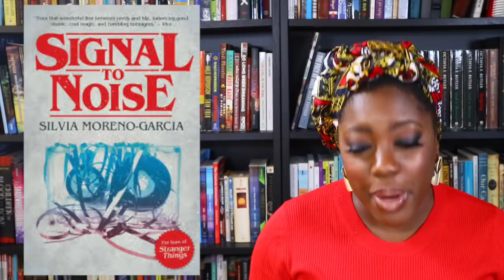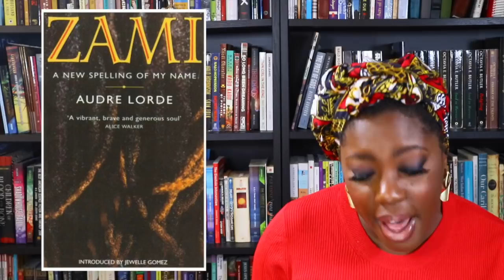110. Kwanzaa Reflectathon Wrap Up! (Also: Biggups to the Blackathon!!)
WINNERS! CLAIM YOUR PRIZES!:
Send me your address on Goodreads (I'm ONYX Pages on Goodreads) and I will send you your prize!

Day 1: Umoja - Unity

Contest Winner: franzferdinand59
Book Recommendation: The Obelisk Gate, NK Jemisin
Prize: Friday Black by Nana Kwame Adjei-Brenyah

Day 2: Kujichagulia – Self-Determination

Contest Winner:  Secundra Beasley
Secundra’s Book Recommendation: A Beautiful Work in Progress by Mirna Valero
Prize: Sunny and the Mysteries of Osisi by Nnedi Okorafor

Day 3: Ujima – Collective Work and Responsibility

Contest Winner: whitneyfrenchwrites
Ursula LeGuin’s The Dispossessed
Prize: Dark Matter: Reading Down the Bones by Sheree Renee Thomas

Contest Winner: Noria Reads
Book Recommendation:  Brazen: Rebel ladies who rocked the world by Penelope Bagieu
Prize: The Fifth Season by NK Jemisin

Contest Winner:  Brown Girl Reading
Book Recommendation:  When Trouble Sleeps by Leye Adenle
Prize: Sister Mine, by Nalo Hopkinson

Book Recommendation:  bell hooks’ writing
Prize: Signal to Noise by Sivia Moreno Garcia

Contest Winner: SAF World Books
Book Recommendation:  A choice of weapon by Gordon Parks
Prize: Binti: The Night Masquerade by Nnedi Okorafor

HONOURABLE MENTIONS

Zami: A New Spelling of My Name by Audre Lorde